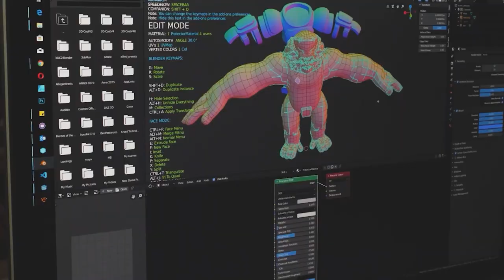Fizicianul Catalina Curceanu, despre temele mari din filmele SF: calatorie in timp, teleportare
Fizicianul Catalina Curceanu, despre temele mari din filmele SF